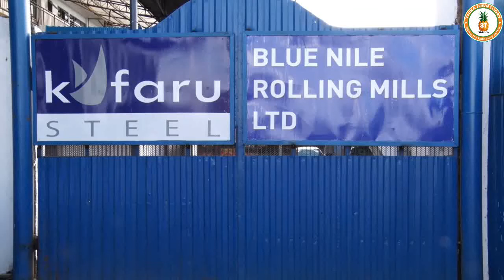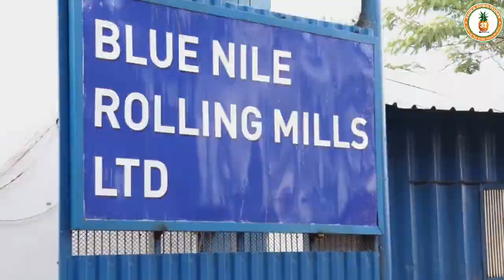Industrialisation CS hails the resilience of a Thika-based company during the COVID-19 period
The government has been impressed by the response local manufacturers have shown four months after lifting Covid-19 containment measures and is optimistic that most of them are edging towards achieving their production capacities.

Industrialization Cabinet Secretary (CS) Betty Maina said the resilience shown by local manufacturers of turning around through the challenges and financial effects of the lockdown has been huge, and has helped keep the country moving.

Speaking during a tour at Blue Nile Rolling Mills Ltd, a Thika-based industry that manufactures galvanized wire and chain links on Thursday, the CS said companies that have survived the lockdown have been able to adjust their productions to stay in business.